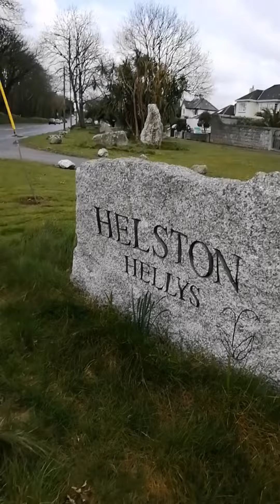going down memory lane to Helston and Porthleven Cornwall